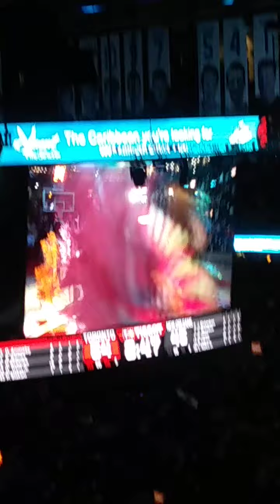Patrice Roberts sings live at Raptors game